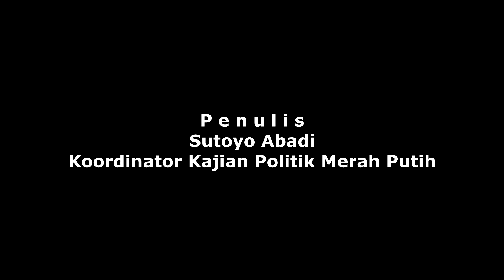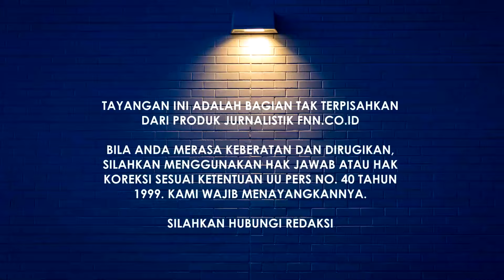JOKOWI SUMBER KALABENDU..!! FILOSOFI KEHIDUPAN MASYARAKAT JAWA TERCORENG